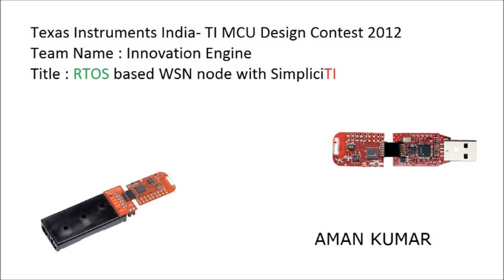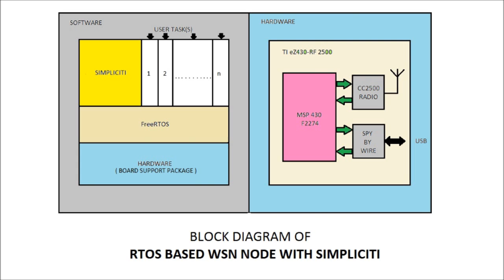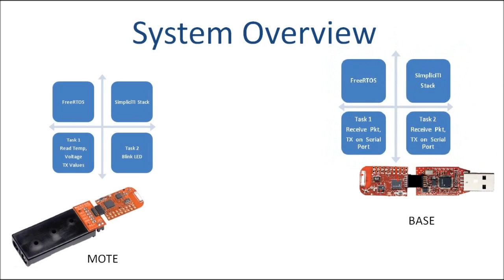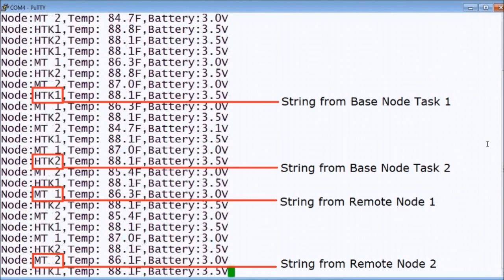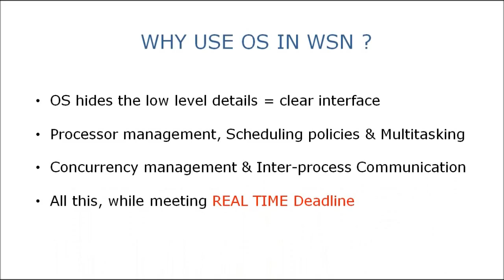Texas Instruments India TI MCU Design Contest 2012 RTOS based WSN Node with SimpliciTI.wmv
Unique Combination of FreeRTOS Real time Operating System,  TI MSP430 F2274 microcontroller and SimpliciTI wireless communication protocol in a Wireless Sensor Network.